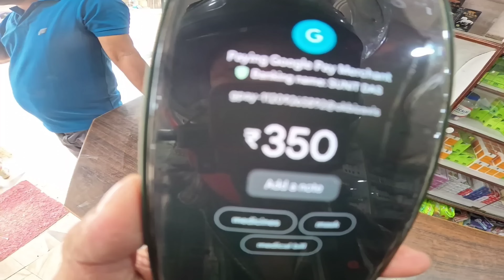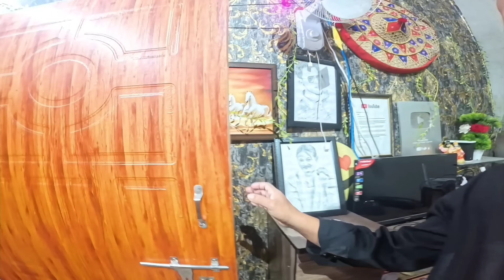অপাৰেচন নকৰাকৈয়ে হল পখিলা বেটিৰ dulraj_axom Assamese Vlogs @Dulraj_Axom121 Assamese Video 2024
Your first chat will be free from my link.

1/ ভিডিঅৰ মাজত কিছুমান কথা ভুল হলে ক্ষমাদান দিব নিজৰ আপোন বুলি ❤️

2/ আপোনাৰ এটা Comment'এ আমাৰ মনত আঘাত দিব পাৰে 🥹

3/ আমাৰ ভিডিঅৰ লক্ষ্য :-  আমাৰ দৰে দুখীয়া পৰিয়ালে দুখৰ মাজত কেনেকৈ হাহিঁব পাৰে 😁

Facebook :- The As22 Vlog
Location :- Silapathar Gandhinagar Dhemaji Assam

dulraj_axom ‎@Dulraj_Axom121  Assamese Video Chanaka